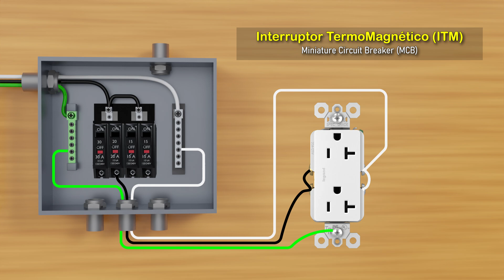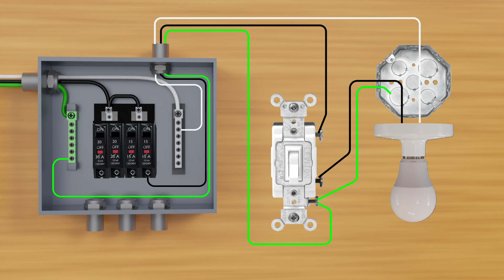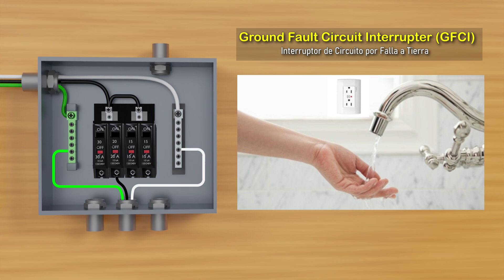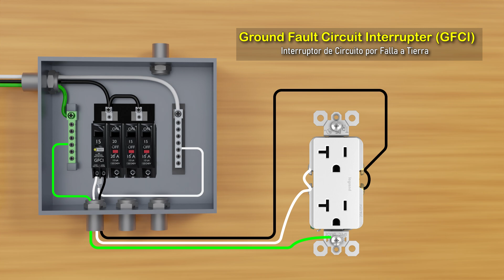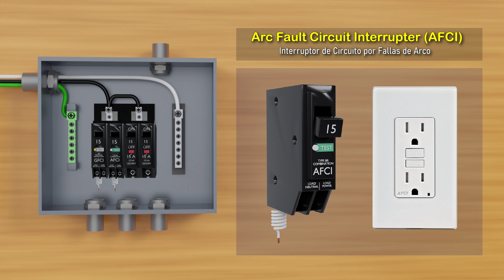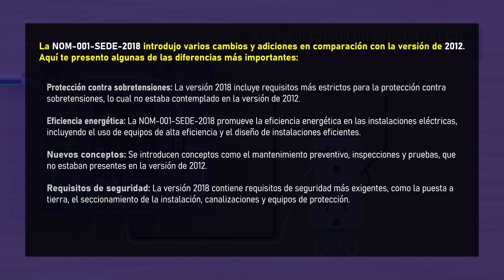Seguridad Eléctrica 2025: Guía para GFCI, AFCI y Termomagnéticos en tu Hogar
En este video, explicaremos las protecciones eléctricas más importantes que debes considerar según la nueva actualización de la NOM-001-SEDE-2018. Nos enfocaremos en GFCI, AFCI y termomagnéticos, y cómo instalarlos correctamente. También te mostraremos cómo hacer el cableado de contactos y alumbrado de manera segura y eficiente.

🔌 Protecciones Eléctricas:

GFCI (Ground Fault Circuit Interrupter): Dispositivo que protege contra descargas eléctricas.

AFCI (Arc Fault Circuit Interrupter): Previene incendios causados por arcos eléctricos.

Termomagnéticos: Protegen contra sobrecargas y cortocircuitos.

⚡ Contenido del Video:

Introducción a la NOM-001-SEDE-2018.

Importancia de las protecciones eléctricas.

Cómo instalar GFCI, AFCI y termomagnéticos.

Cableado de contactos y alumbrado.

Consejos de seguridad.

Animación creada con:
- AutoCAD
- Adobe Illustrator